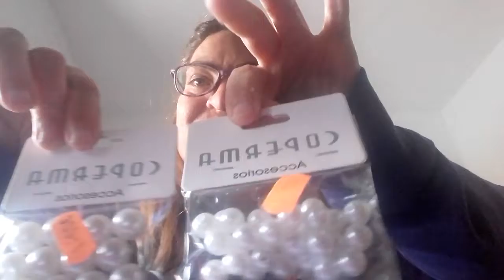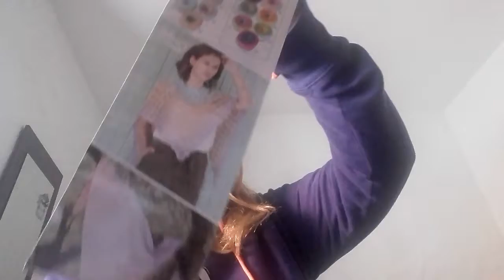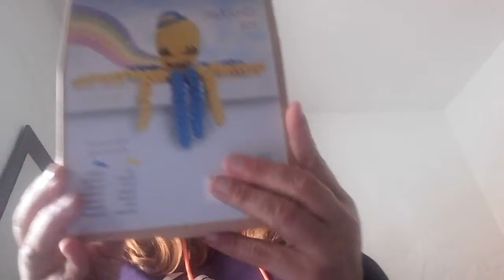Poco lana 26 -4- 20018 bien